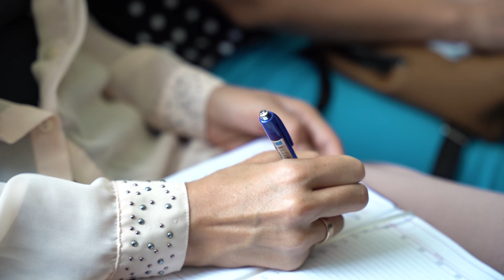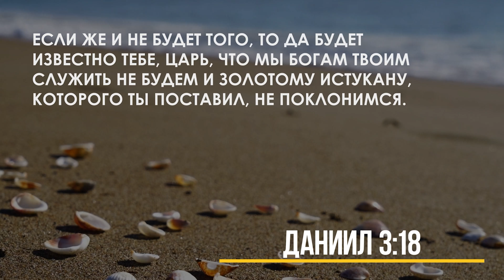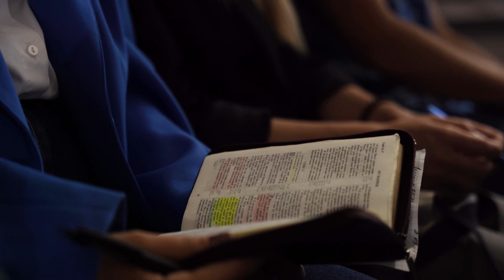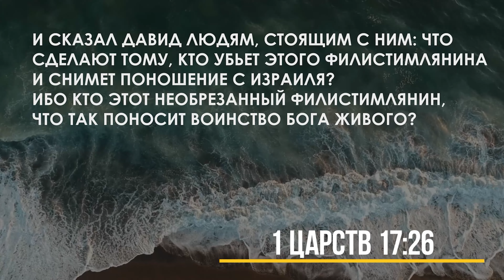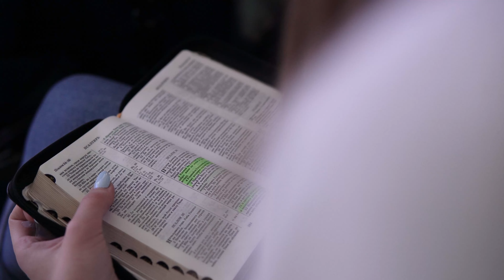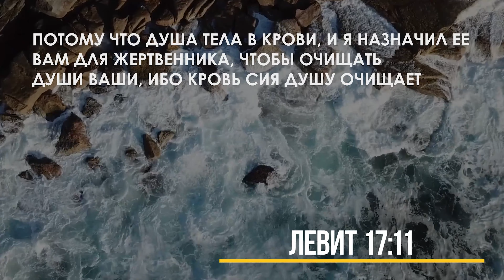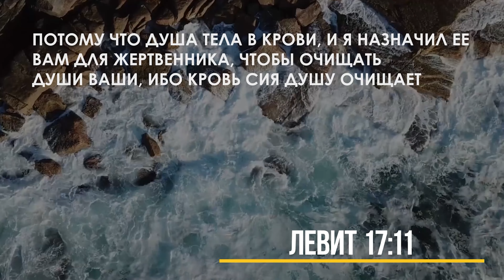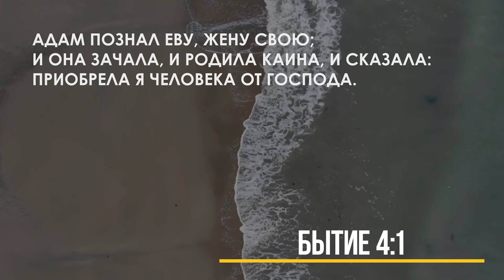Близость с Богом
Благодарим за просмотр! Вы можете поделиться своими мыслями в комментариях, а также поддержать наше служение лайком и подпиской.